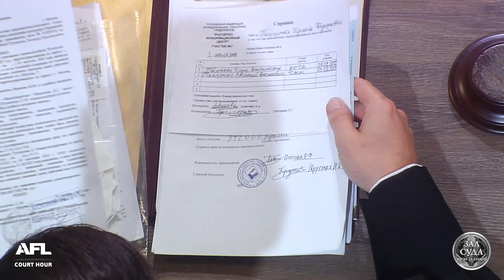Зал суда. Битва за деньги. Драма на охоте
Истец требует возместить вред в связи с потерей кормильца, расхода на погребение и компенсировать моральный ущерб. Смотрите дело "Драма на охоте".